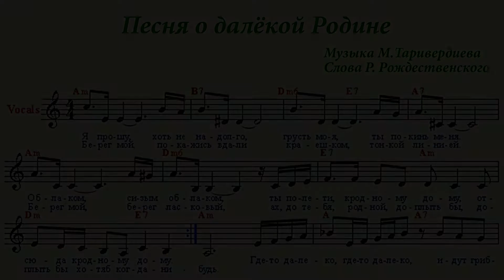Песня о Далёкой Родине - М. Таривердиев на гитаре